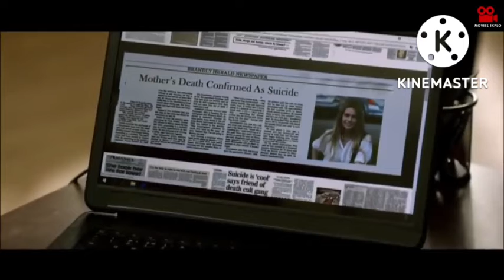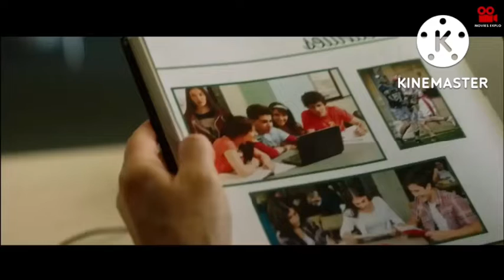Daddy girl (2018)full salaser Film explain in Hindi|Hollywood movies explained in Hindi|happy 😊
daddy girl full movie download
daddy girl full movie explained in Hindi